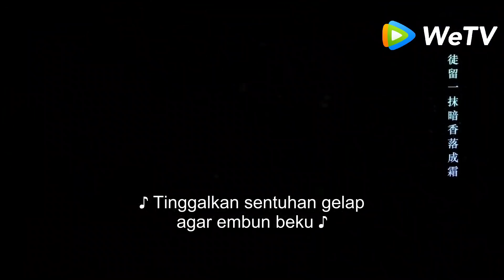The Love by Hypnotic (Cinta Dalam Imajinasi) | Special Clip Perasaan Cinta | 明月照我心 | WeTV 【INDO SUB】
Seorang putri dan seorang pangeran yang tidak bisa melihat mata ke mata menemukan diri mereka terjebak dalam pernikahan yang diatur. Namun mereka mulai saling membuka diri karena hipnosis.
Li Ming Yue, seorang putri, dan Li Qian, seorang pangeran, dipaksa untuk menikah satu sama lain karena kewajiban kerajaan. Ketika dia memicu ingatan dari masa lalunya melalui penggunaan hipnosis, Li Qian mulai menerima istrinya mengetahui bahwa dia dapat membantunya mendapatkan kembali ingatannya.

Alen Fang - Li Qian
Ling Mei Shi - Li Ming Yue
Zhang Bo Han - Li Xun
Zhou Zi Xin - Qiao Hui Xin
Dong Yan Lei - Si Kong Zhen

☞ 《The Fox's Summer Season 2》 :
☞ 《Master Devil Do Not Kiss Me》 :